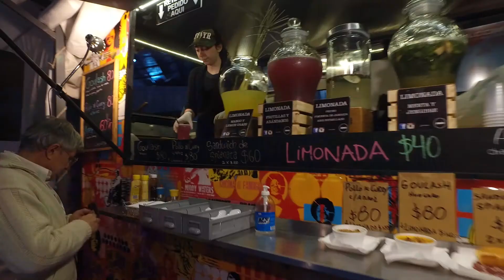PULSO IT 2017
Un resumen de lo que fue la exitosa convocatoria a PusloIT 2017